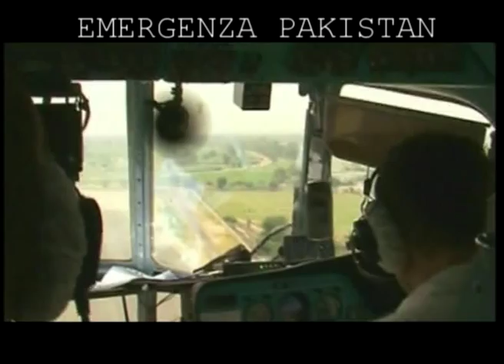A PERFECT DAY IN PAKISTAN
Il brano di Lou Reed A PERFECT DAY- dove si parla di problemi risolti, della contentezza di aver trascorso una giornata insieme "perfetta"- è usato in questa clip, in modo contrastante, a commento delle drammatiche immagini del Pakistan del dopo-alluvioni. Un'umanità sofferente, bisognosa di tutto, i volti dei bambini-qualcuno persino sorridente- su questa struggente musica descrivono insieme la scarsa attenzione dei media nei confronti di una tragedia epocale.
Nel 1997 la canzone fu scelta dalla BBC per un singolo in favore dell'UNICEF che fu trasmesso alla radio e nei cinema. Comprendeva Lou Reed stesso e altri artisti maggiori che cantavano il brano spartendosi le strofe del testo.